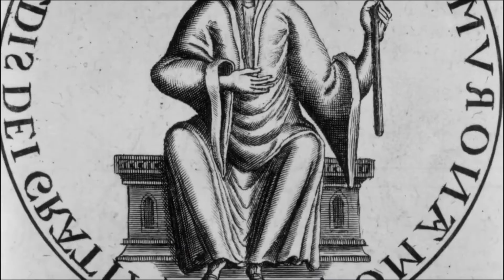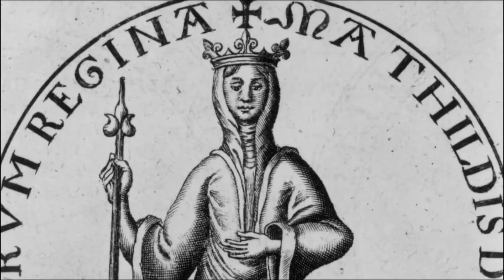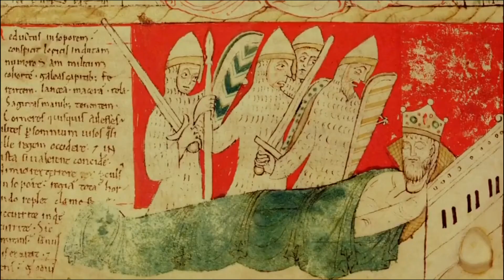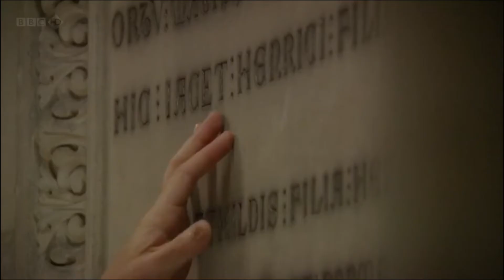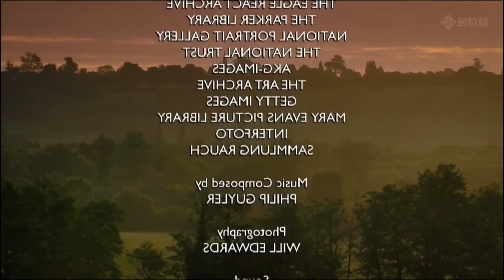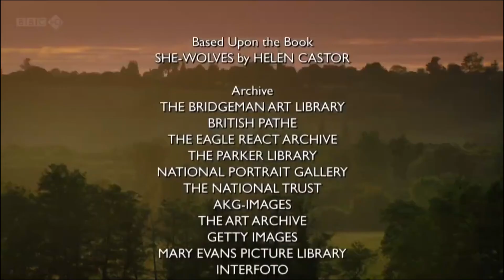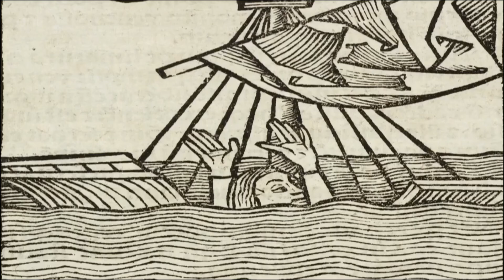She Wolves - Englands Early Queens: Matilda and Eleanor - British Documentary